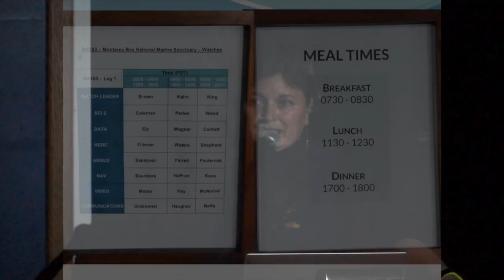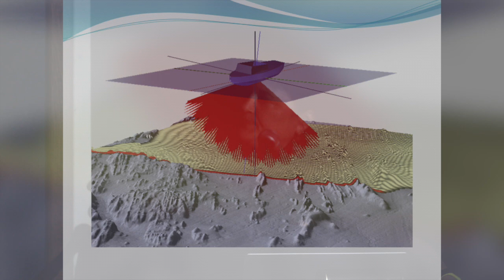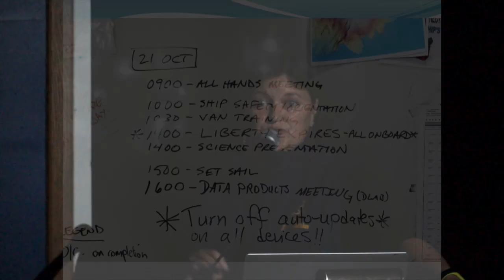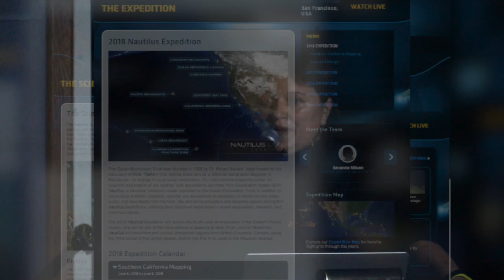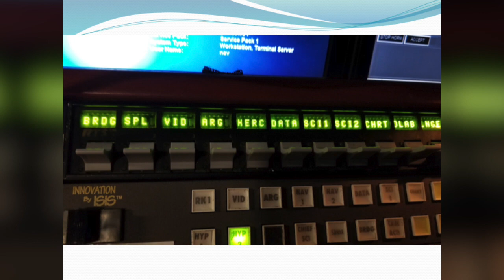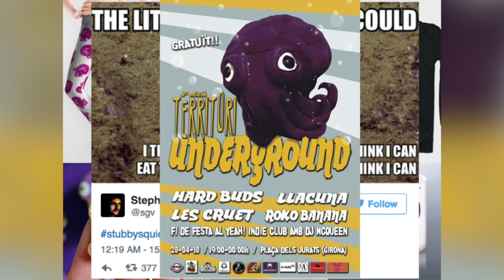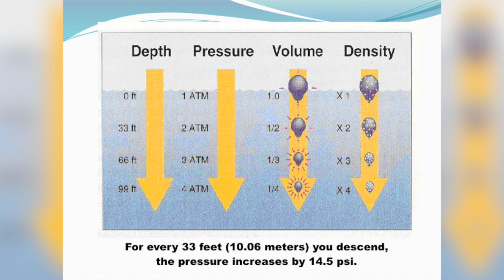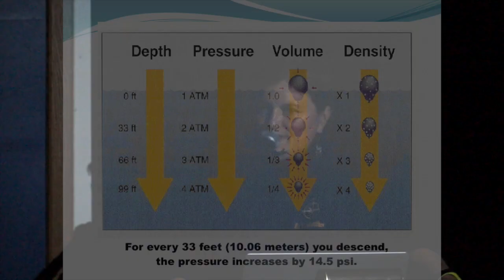Santa Barbara Maritime Museum Lecture Series on TV Santa Barbara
TV Santa Barbara is proud to tape and broadcast important lectures across the County included the Santa Barbara Maritime Museum Lecture Series. TVSB works with over 200 community non-profit organizations in Santa Barbara.